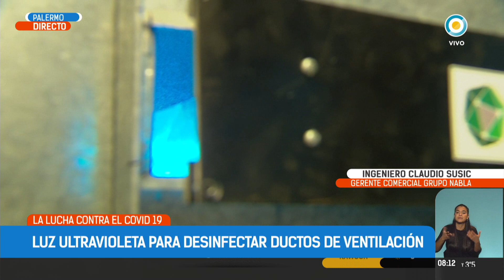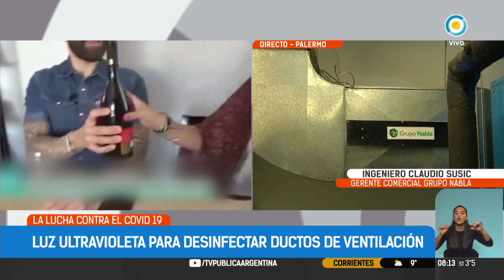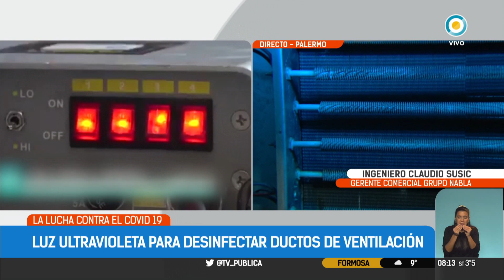Desarrollan un sistema para eliminar el coronavirus de espacios cerrados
El ingeniero Claudio Susic explica cómo funciona este invento argentino con luz ultravioleta que desinfecta ductos de ventilación y sanitiza el aire. Esto permite prevenir, por ejemplo, el coronavirus en una oficina o espacio cerrado.